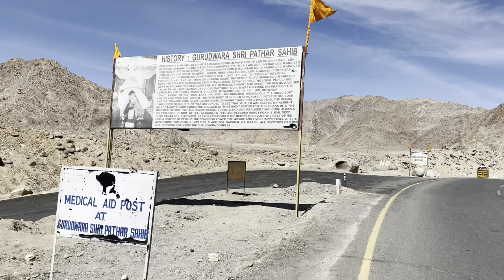LEH LADAKH MUST VISIT PLACES| SANGAM VALLEY | MAGNETIC HILL | GURUDWARA | HALL OF FAME |SHANTI STUPA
Situated in Jammu & Kasmir, Ladakh is definetly a place to visit. Surrounded with Himalayas which are landed towards the south is just a prestige to see. With Snow covering all the mountains, It really makes your trip worth going. Going to Leh-Ladakh on an enfield is a dream for everyone! It is so exciting. You discover one of the most daring roads our nation have, Some of the most roughest condition one can go through if visited ladakh. It is a life-time experience and this experience is all up to good.

Ladadkh is a district in north region of India. It's capital is Leh. Ladakh is know for it's scenic beauty which includes streched sandy landmass, waterfall, mountains, rivers and many other resources. I recently visited Ladakh and want to share my experience with all of you. First of all you have to look out for transport because there is no public transport available there. So if you have your own vehicle that's great for you or else you have to rent it from anywhere you like. The valleys of ladakh are very steep and dangerous, so I won't recommend any teenager to try this adventure. You must have all saftey gears with you like biker's jacket hand gum boots and other saftey backups. There are many places to visit in Ladakh which stand s top on world's list. I would recommend all of you to visit this place atleast onces in a life time.